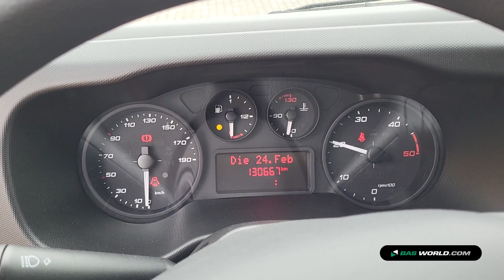70213856 Iveco Daily